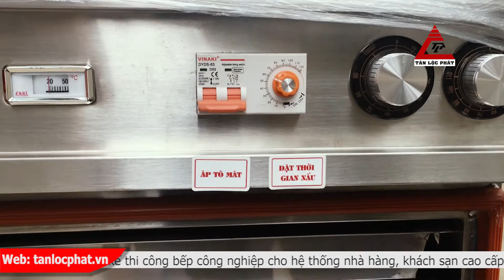Cung cấp tủ nấu cơm cho khu bếp công nghiệp giá rẻ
TÂN LỘC PHÁT được biết đến là một trong những thương hiệu hàng đầu và tiên phong tại Việt Nam chuyên cung cấp dịch vụ trọn gói cho hệ thống bếp nhà hàng, hệ hệ thống giặt - sấy - ủi và hệ thống làm sạch công nghiệp,
Chúng tôi không ngừng cố gắng để nâng cấp quy trình phục vụ: Tư vấn - thiết kế - cung cấp – lắp đặt – bảo hành – bảo trì nhằm đáp ứng nhu cầu ngày càng cao của khách hàng
Theo nhu cầu của thị trường hiện nay, các sản phẩm của chúng tôi chủ yếu phục vụ cho các nhà hàng, khách sạn, resort cao cấp, các bệnh viện, trường học, doanh nghiệp thuộc ngành công nghiệp. Với khuynh hướng của nền kinh tế Việt Nam, khuynh hướng công nghiệp hóa sẽ được áp dụng đồng bộ và Tân Lộc Phát sẽ mở rộng ra nhiều nhóm khách hàng nữa trong tương lai gần